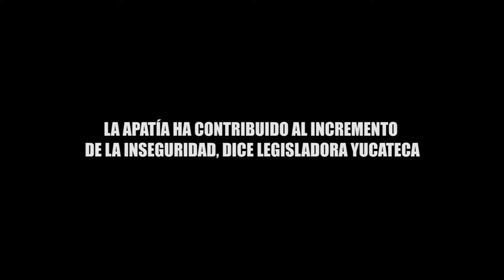LA APATÍA HA CONTRIBUIDO AL INCREMENTO DE LA INSEGURIDAD, DICE LEGISLADORA YUCATECA